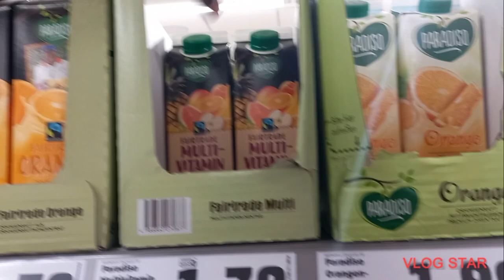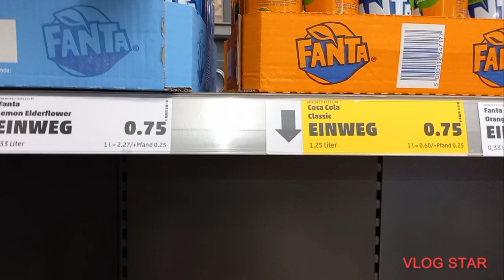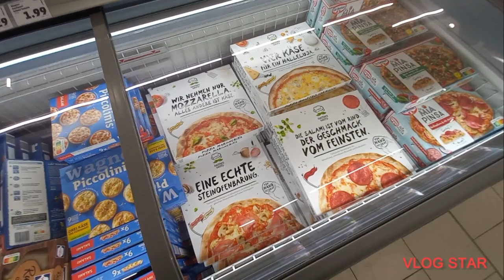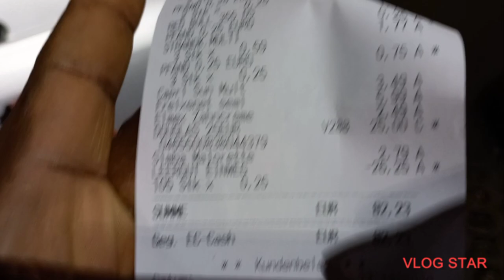Leo Nilienda Shopping Kwa Masonko Wa Huku GERMANY 🇩🇪